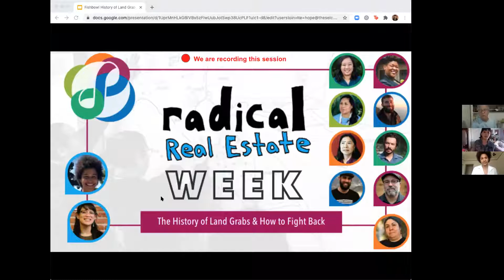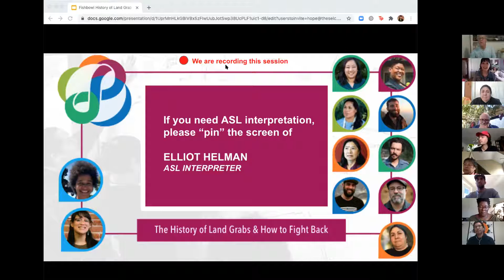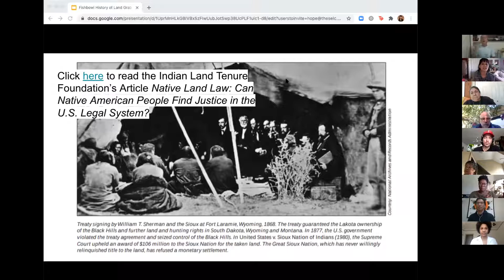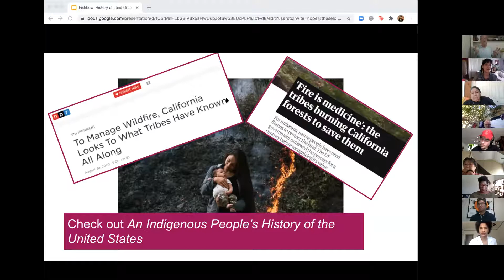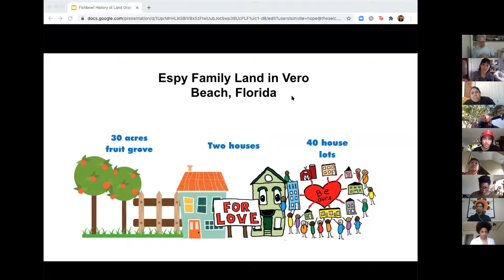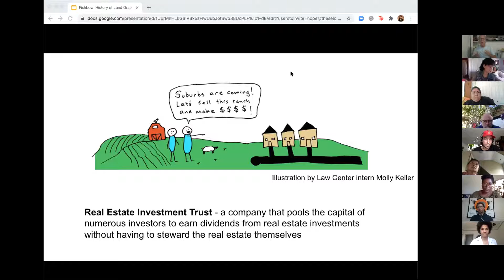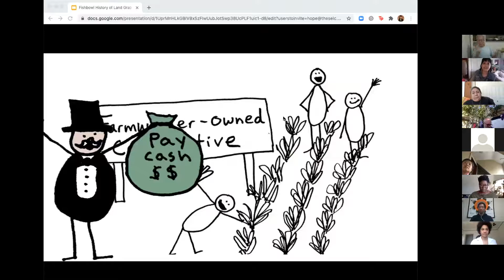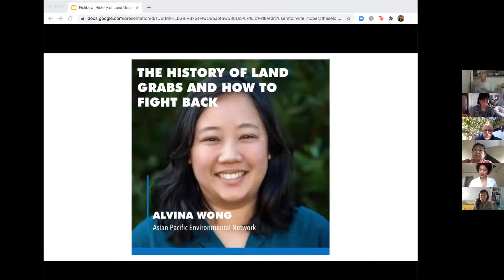The History of Land Grabs and How to Fight Back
In our final event of RadicalRealEstateWeek 2020, a panel of speakers discuss current and historical trends in land grabs, and the campaigns we’re leading to fight back. Whether we're advocating for state laws banning corporate ownership of farmland or leading hyper-local efforts to protect homeless moms occupying a house together, we all share one vision: for communities - both urban and rural - to collectively own and control the land that houses and feeds us.

Featuring Sogorea Te' Land Trust, East Bay Permanent Real Estate Cooperative, Friends of the Earth, Minnow, APEN, Chinatown CLT, First Nations Development Institute, National Coalition of Family Farms, Organización Boricuá, and more!